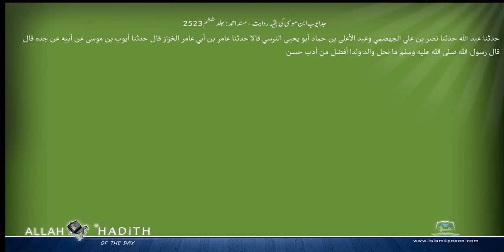جدایوب ابن موسی کی بقیہ روایت مسند احمد Musnad Ahmad Islam4Peace com